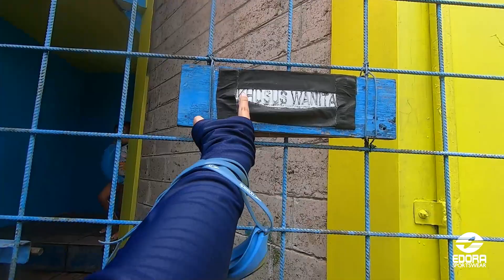KOLAM RENANG KHUSUS WANITA DI TANGERANG | KOLAM RENANG BARATA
Sekarang Edora Sportswear mendapat kesempatan untuk nyoba salah satu kolam renang khusus wanita di Tangerang tepatnya di daerah Karang Tengah Ciledug
Kalau kamu tertarik untuk berkunjung, jangan lupa tetap menaati protokol kesehatan yang telah ditetapkan pemerintah demi kenyamanan kita semua.
Informasi KOLAM RENANG BARATA
Senin-Minggu: Rp25.000